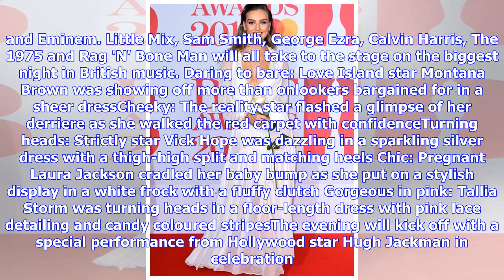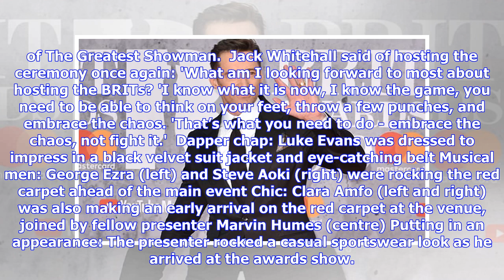BRITs 2019: Stars grace red carpet at awards show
Published: 11:16 EST, 20 February 2019 | Updated: 12:00 EST, 20 February 2019 The hottest stars in music headed to London's 02 arena in North Greenwich on Wednesday night in celebration of the 2019 Brit Awards. The evening, hosted by Jack Whitehall for the second year in a row, sees P!nk, 39, being honoured for her career with the Outstanding Contribution To Music prize. Leading the nominations are Dua Lipa, 23, and fellow singer, Anne-Marie, 27. This is the greatest show! Hugh Jackman was leadi...